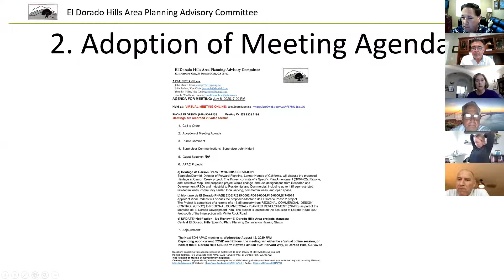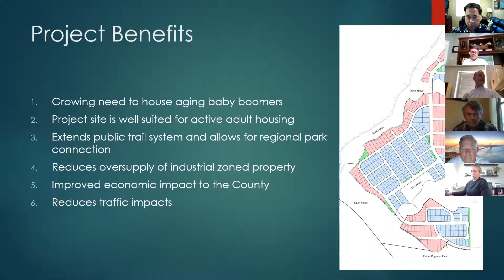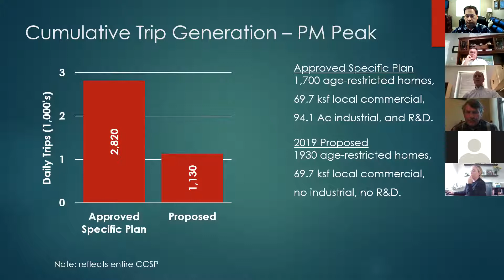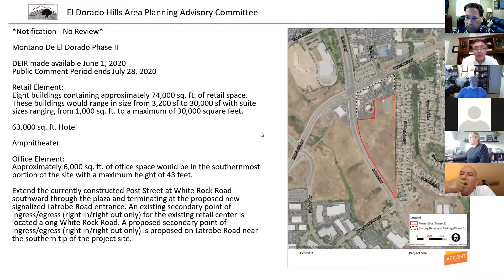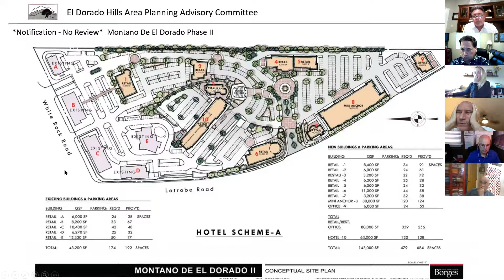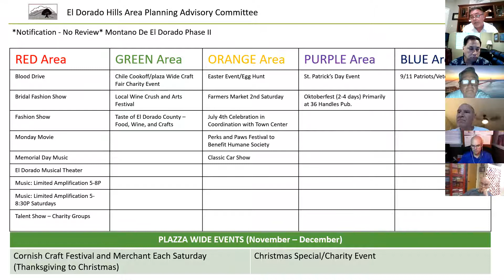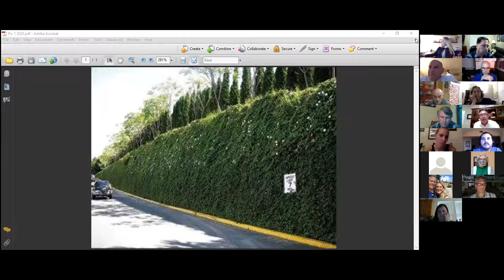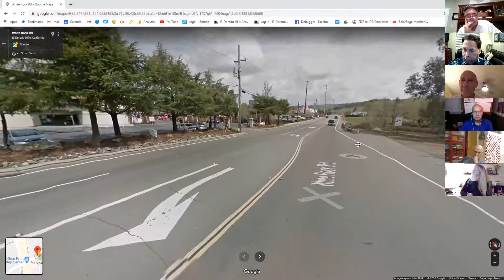EDH APAC July 8, 2020 Meeting - Via ZOOM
El Dorado Hills Area Planning Advisory Committee July 8, 2020 Meeting